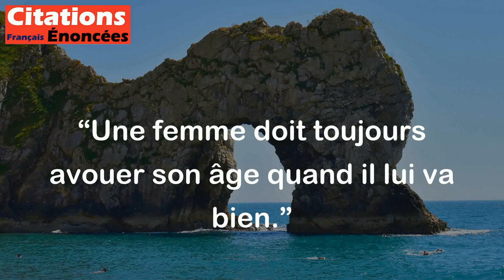Une femme doit toujours avouer son âge quand il lui va bien. - Frédéric Dard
Cette citation signifie que les femmes devraient être fières de leur âge et ne devraient pas avoir peur de le révéler lorsque leur apparence et leur attitude reflètent bien leur âge. En d'autres termes, il est important d'accepter et de célébrer son âge plutôt que de le cacher.